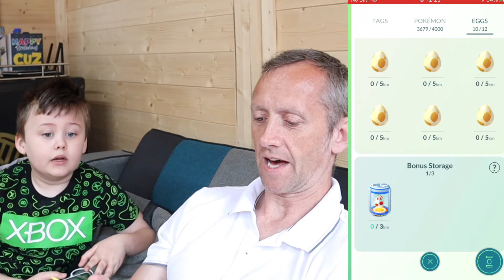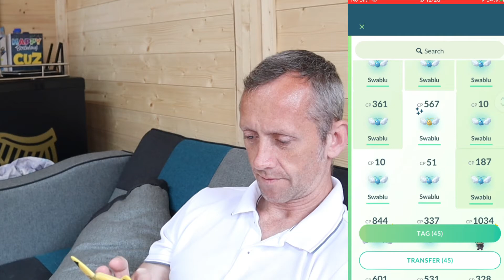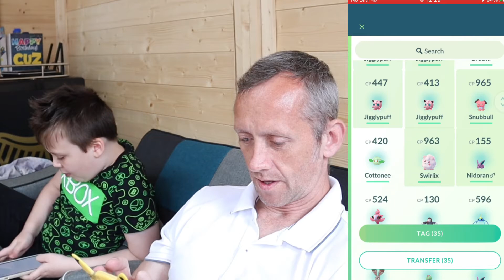SIERRA TEAM LEADER & SHINY SWABLU HUNTING COMMUNITY DAY POKÉMON GO